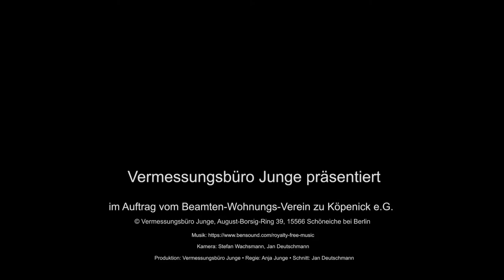Neubau in Schöneiche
Kommen Sie mit auf eine virtuelle Besichtigung unseres Neubaus in Schöneiche - Fertigstellung Ende 2021